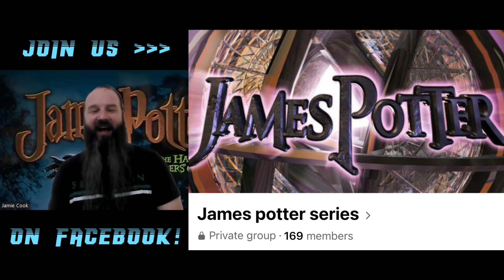The James Potter Series, Ep.12: Fan-TASTIC-Fic by G. Norman Lippert with Jamie & Jess! ✨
Welcome back to Jamie and Jess' world of James Potter commentary! 🐍🦅📚🎙️

Wizards, Witches, Squibs, & Muggles! If you could disguise anything in your life and sneak it under someone’s nose, what would it be? Can our trio manage to pull off such a trick in, of all places, Technomancy class?? Read on…

Deeper motivations are slowly unraveling as we continue to explore Sir George Norman Lippert's imaginative rendition of Hogwarts life, new millennium! We've made it to Chapter 12: Visum-Ineptio. (Wait, what?)

Join superfans Jamie in Australia and Sarah Jessica in America to experience the magical multiverse of James Potter through this casual reading and commentary starting with Book 1: James Potter and the Hall of Elders Crossing.

For even more magic, check out...

... An amazing interactive website created by the author and set inside a very familiar place with quite a charming ceiling.

... This is where you can find the audiobooks of the full James Potter series, read by the amazingly talented Jus Sergeant!

Facebook.com/jamespotterseries
... A place to hang out with other James Potter superfans!

Youtube.com/writemepoetry
... This is where you can find storytime videos of 3 short stories by GNL as well as interviews with the author!